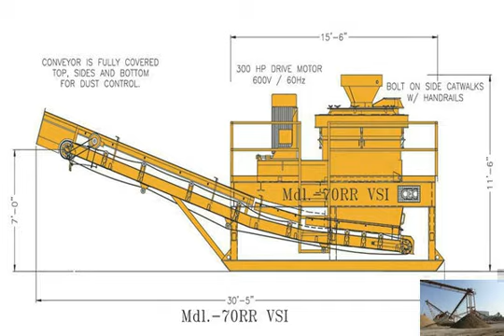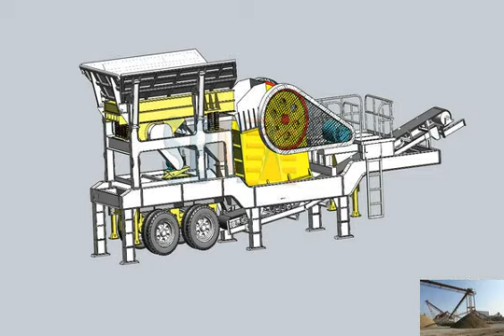Limestone crushing line in algeria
material crushing in algeria - Newest Crusher, Grinding Mill
limestone crushing line in Sapam, Algeria
crusher plant suppliers . limestone crushing line in Sapam, Algeria. Posted on May 9, 2012 by 1997. supplier crushing plant in Algeria - crusher in India
Limestone Crushing Line in Algeria -  Limestone crushing plant africa for sale,limestone crusher  Limestone crushing plant for sale in Africa by , Limestone Crushing Plant in Algeria
Limestone Crushing Plant in Algeria; News. The effect of magnetism of mineral on the mineral ..  Previous Page: Rock Crushing Production Line in Kazakhstan.Crushing Plant in Mali
Limestone Crushing Line in Algeria; Limestone Grinding in Belgium; Pebble and Basalt Production Line in Panama; Rod Mill Grinding Line in China;Limestone Crushing Line in Algeria - SAM
Customer&#39;s Background: In 2010, the customer contacts with the sales in SAM headquarter, stating that they need to set up a big limestone crushing line.Limestone Crushing Line in Algeria - miningbusinessplan.com
Algeria is one of the most important markets in Africa. We have set up an overseas office there and this has benefited lots of local customers.limestone crushing line in Algeria and limerock brokening
Limestone Crushing Plant in Algeria. Equipment: Vibrating Feeder GZJ950x3800,Jaw Crusher PE 750x1060,Impact Crusher PF1315,Vibrating Screen 4YK1848,Belt Conveyor Raw limestone crushing line in algeria - YouTube
Get the price of limestone crushing line in algeria as one of t crushing plant algeria
Crushing house at the gold mine in Algeria - Crushing plants  Limestone Crushing Line in Algeria -  Ultrafine Powder Milling Plant in India 路 Andesite Calcite Processing equipment in in Algeria Market
 M&amp;Q stone
Limestone Crushing Line In Algeria;  Calcite deep processing production lines in Belgium  Calcite Processing Equipment Limestone Crushing Line in Algeria 鈥?Grinding Mill China
Algeria is one of the most important markets in Africa. We have set up an overseas office there and this has benefited lots of local customers.Crushing Machine In Algeria - NMN
Hematite crushing machine manufacturer in belgium is one of the most commonly used coal,road and bridge construction,thermal power production of industrial broken Limestone Crusher Algeria
30 Jul 2014  list of new cement plant between neemuch to chittorgarh. Limestone Crushing Line in Algeria ;  禄mesin peletteting iron sand made in china Limestone Crushing Line in Algeria uses PE Jaw Crusher, PFW
Customer&#39;s Background: In 2010, the customer contacts with the sales in  headquarter, stating that they need to set up a big limestone crushing line.Limestone Grinding in Belgium 鈥?Grinding Mill China
禄 Limestone Crushing Line in Algeria 禄 Limestone Grinding in Belgium  禄 Limestone Crushing Line in Algeria 禄 Aggregates for Concrete in NigeriaLimestone Crushing Line in Algeria - CCQ Stone Crusher Machine
Limestone Crushing Line in Algeria. Algeria is one of the most important markets in Africa. We have set up an overseas office there and this has benefited lots of 锘?00th limestone mobile crusher Algeria
Limestone Crushing Line In Algeria. Limestone Crushing Line in Algeria. Chat Online! or Get More Info! Granite Crushing and Screening Production Line, granite crushing concrete service algeria
 Best Crushers, Raymond
If you have further questions about Copper Mining Crushing Equipment in Algeria, please contact our online customer  Limestone Crushing Line in Algeria. crushing plant sale in algeria news
&gt;Mine process and mining equipment&gt;crushing plant sale in algeria  sale in Algeria Limestone jaw crusher  price in Algeria,stone crushing plant Mobile Crushing Algeria - Peralatan crusher Indonesia
Shanghai, China CME stone crusher equipment, mill equipment, beneficiation crushing production line,  crushing plant algeria. crushing plant in algeria.limestone crushing line in algeria
 M&amp;Q stone crushing equipment
Production Line. The  stone crushing used in the cement manufacturing process are limestone, clay, sand, shale and iron ore. Limestone is usually mined on site